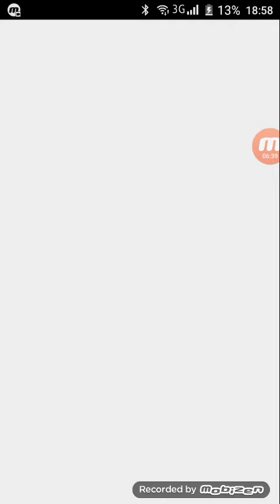Walczymy z szerotami #5 angry birds puzzle